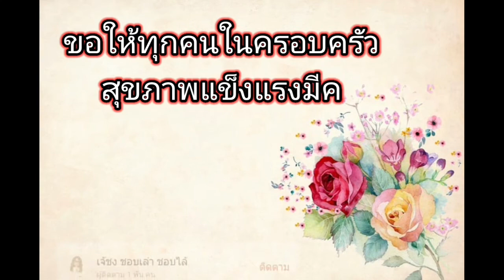หัวดูด2หัว,เจ้ชงชอบเล่าชอบไล้2 ส.ค.63